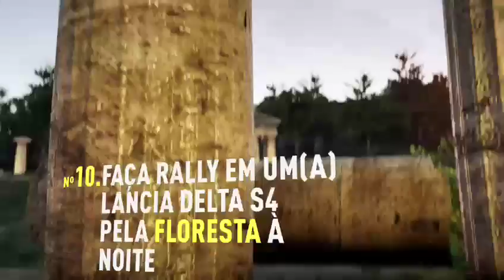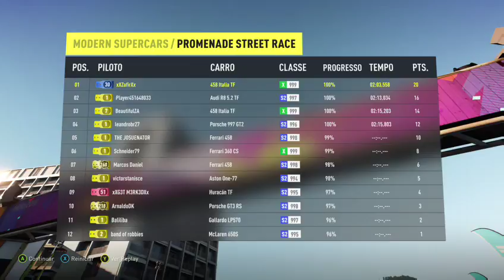Forza Horizon 2 - Avançando na Campanha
Primeiros Momentos
Jogo Liberado na Xbox Live de Agosto!!!

Gameplay no Xbox One.

Lives Todas Terças e Quintas!!! a Partir das 22:00

Videos Todos os Dias aqui no Youtube ao 12:00

Gamertag: xXZafirXx